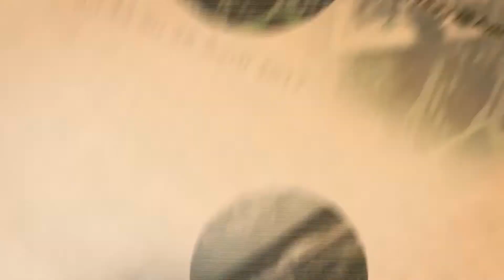2ème Session du Comité Technique sur le Développement Social, le Travail, et l’Emploi de l’UA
Sous le Haut Patronage de Son Excellence le Président de la République Monsieur Abdelaziz Bouteflika, le Ministère du Travail, de l’Emploi et de la Sécurité Sociale en coordination avec l’Union Africaine organise cette session, sous le Thème : « Investir dans l’emploi et la sécurité sociale pour tirer pleinement profit du dividende démographique», durant la période allant du 24 au 28 Avril 2017 au Palais des Nations – Club des Pins- Alger